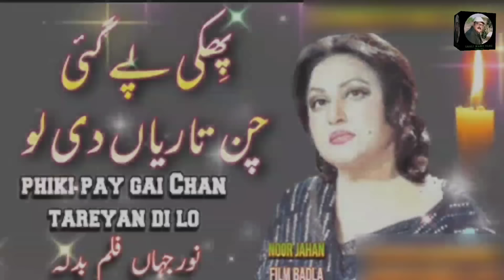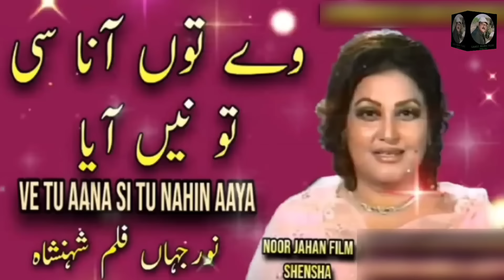Pakistani music director Master Abdullah | Biography of Master Abdullah | Laali Mamu Vlog.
Pakistani music director GA Chisti | Best of GA Chisti | Laali Mamu Vlog.
Assalamoalaikum everyone today we're going to talk about Pakistani music director GA Chisti.
He was a great and a legendary musician.
Pakistani Musician Master Abdullah | Biography of Master Abdullah | Laali Mamu vlog

Today we are going to talk about Pakistani famous musician master Abdullah . He is very famous. His basic films are given below 👇⬇️
Malangi
Lado
Badla
Commander
Rangu jutt
Ziddi
Sgenshsh
Shareef badmash
Sheshay ka Ghar
Jutt Mirza
Qismat
In these films Master Abdullah do  composition
May Allah give him place in Jannat ul fardos
Ameen sum Ameen 🤲
Ajmal Khan the lost legend,Akmal and Ajmal Khan the lost legend Akmal Khan the lost legend untold story Akmal aur Ajmal, |Laali Mamu vlog| Laali Mamu vlog .ln this video we will tell you the life story of Akmal Khan Akmal aur nagma ka Filmi safe, This video give you very interesting and information to you and you can find this type of videos on my channel Laali Mamu vlog. You can find us on my Instagram account 👇👇👇👇👇